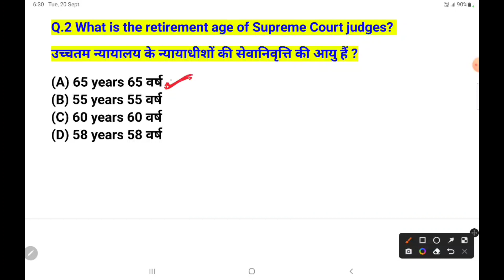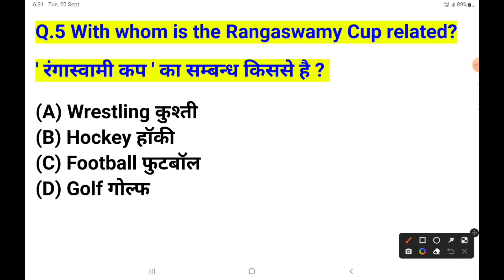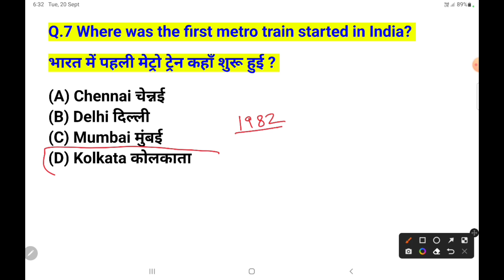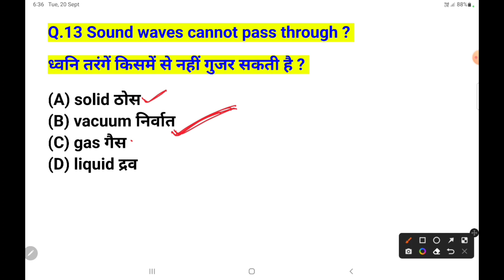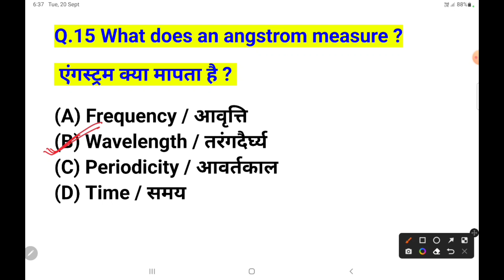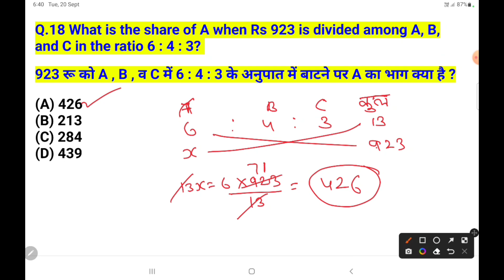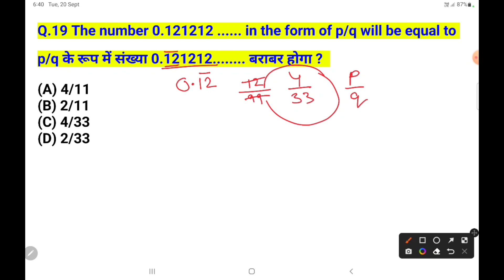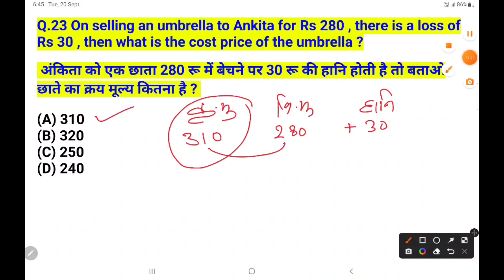आर्मी GD मॉडल पेपर 2022 / Army GD Question Paper 2022 / Army GD Model Paper / Army gd class